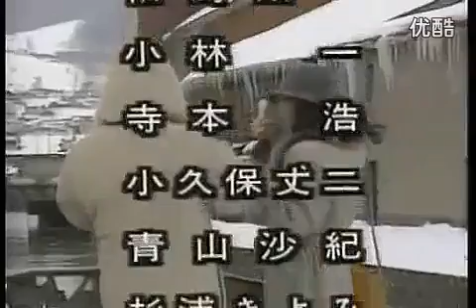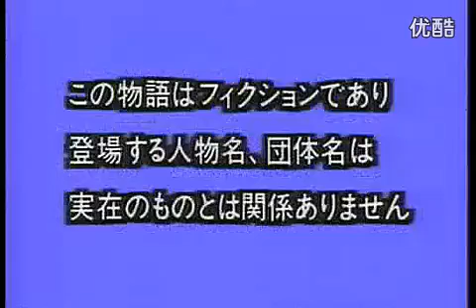五輪真弓 MayumiItsuwa~ そしてさよなら